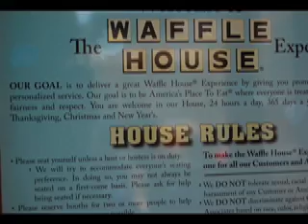Brand Fuel's Waffle House Halloween Tradition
Halloween at Brand Fuel. It's one of Brand Fuel's grandest traditions: Every Halloween, Fuelers don their most creative costumes and head to the Waffle House for lunch, where the wait staff selects a winner for most original costume.